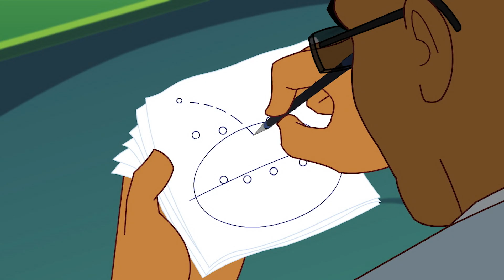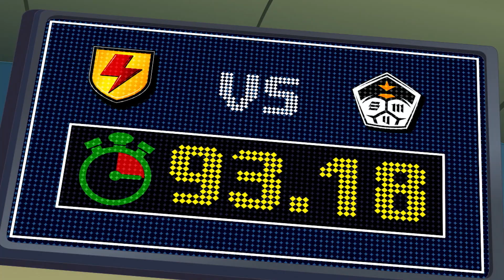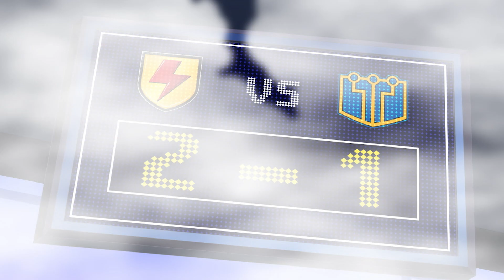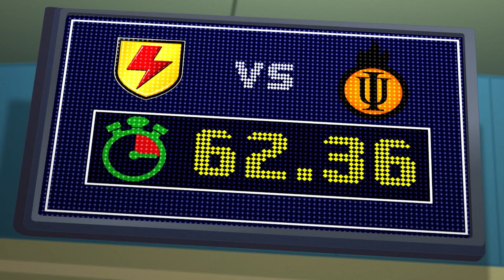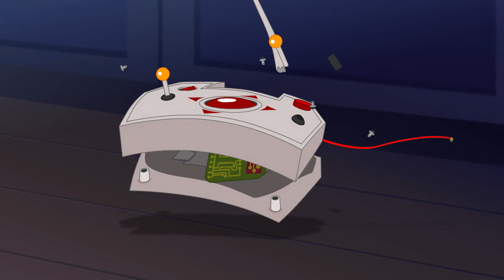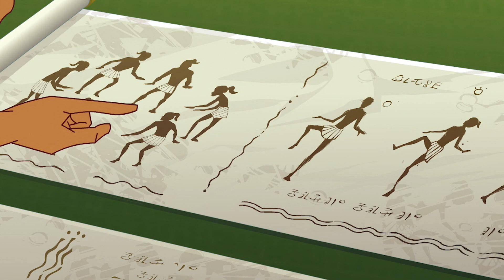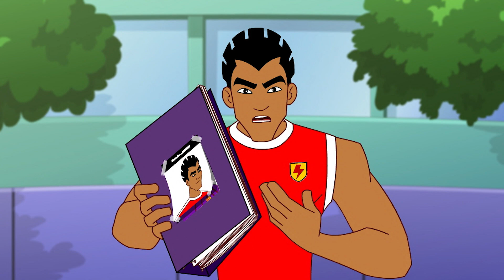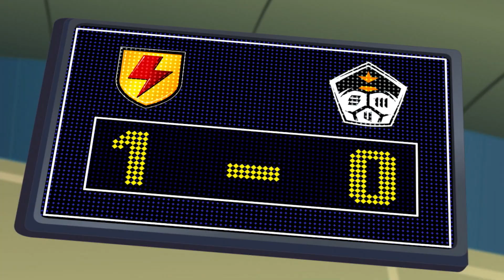Supa Strikas in Hindi | Season 1 - Episode 11 | नया कोच ने की गड़बड़ी! | Wolf In Coach's Clothing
Supa Strikas ab Hindi me!

कोच का तनाव बढ़ता ही जा रहा है..वक्त आ गया है थोड़ा आराम करने का। पर सुपा स्ट्राइक्स के दुश्मनो को लगता है एक दगाबाज़ को भेजने का वक्त सही है: वो जो सुपा स्ट्राइक्स को एकदम गलत गेम सिखाए।

Coach’s stress levels have been steadily rising... time for some serious bed-rest and relaxation! But Supa Strikas enemies realise it’s the perfect time to send in a saboteur: one who will coach Supa Strikas as BADLY as possible!

00:00         Wolf In Coach's Clothing
19:45         Communication Blok
39:25         Ball Control
59:22         Between Friends
01:19:19 Instinct Extinct
10:39:05 Big Bo Lockdown